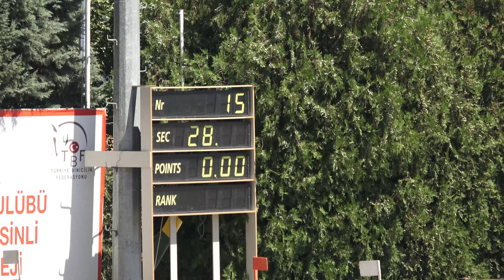Mina Aslı Karabatur - Kora Aşk - 16.08.2020 - YB Türkiye Şampiyonası Final 120 cm Beşincisi